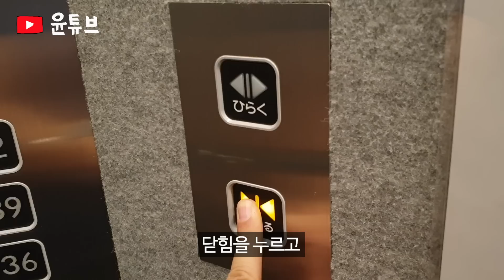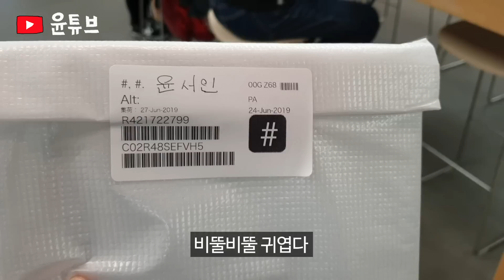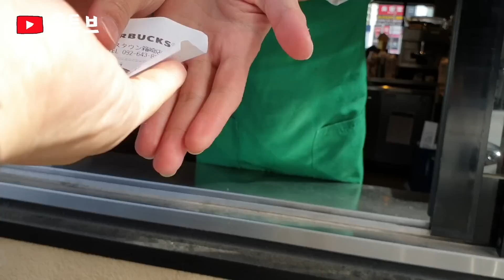후쿠오카 국제학교 셔틀 : 요즘 내 하루 일과 그대로 올려본다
내가 요즘 이짓 하느라 영상도 뜸함 ㅠㅠ